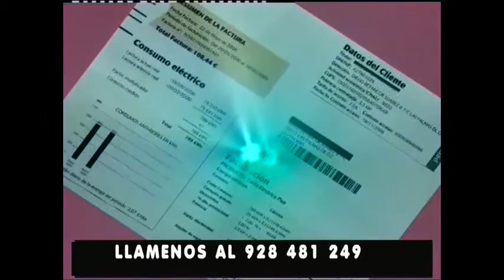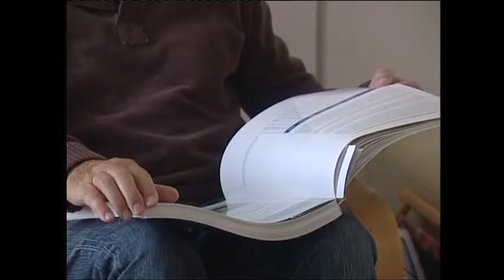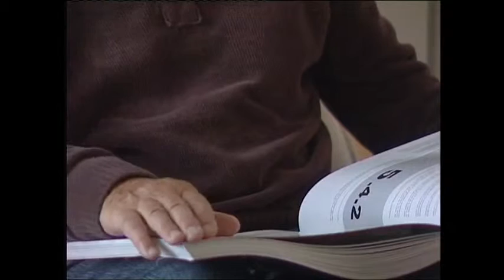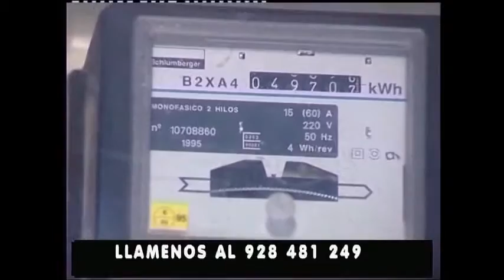MIS PERSONAJES "PACO BELLO" 15-07-2015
"Mis Personajes" programa intimista de Televisión. José Luis López de Iniesta entrevista al polifacético Paco Bello uno de los defensores mas activos de la famosa Joya de la Corona de Canarias como es La Playa de Las Canteras en la capital Grancanaria. Este programa se emitió el día 15 de Julio en Canal 8 en la TDT.